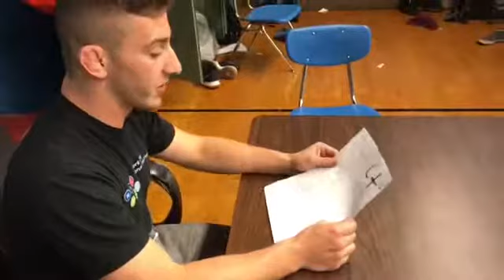Head Up Self Confidence